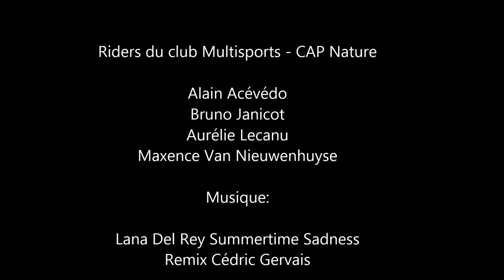Trailer SUP Maronne 2015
Descente en eaux vives de la rivière Maronne en Stand Up Paddle

Rendez vous à Argentat pour la Dordogne Padlle Race